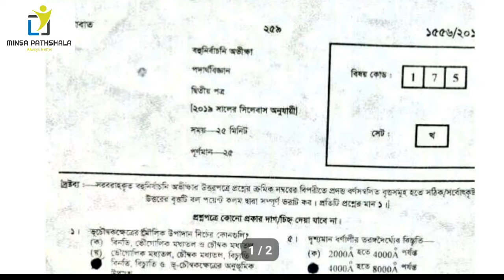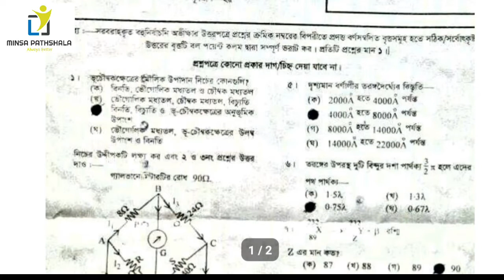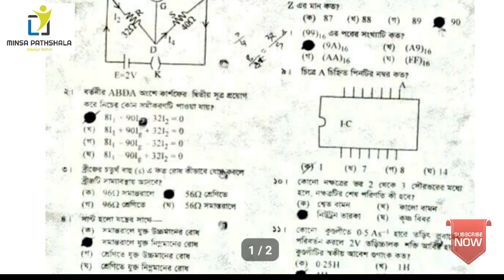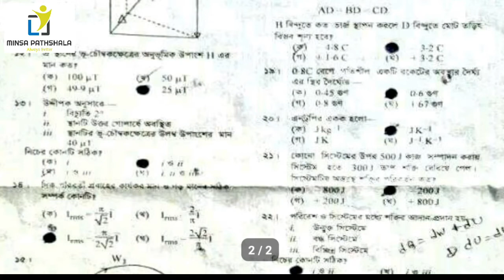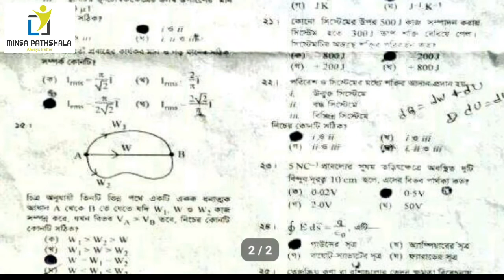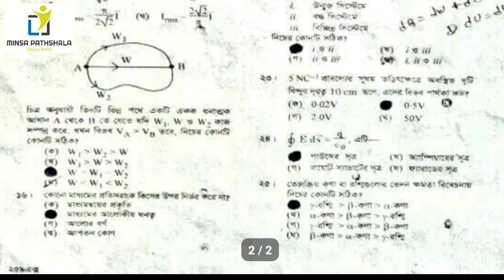Sylhet Board Physics 2nd Part MCQ Question Solution || Correction 100% || মিনসা পাঠশালা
গতকাল সিলেট বোর্ডের অধীনে পদার্থবিজ্ঞান ২য় পত্র পরীক্ষা অনুষ্ঠিত হয় যার নৈব্যক্তিক অংশের সমাধান এই ভিডিও টিতে করা হয়েছে।
[তবে উত্তর ১০০% সঠিক নাও হতে পারে। ভুল হলে কমেন্ট করে জানানোর অনুরোধ করছি। ]

★শিক্ষা বোর্ডঃ সিলেট
★পরীক্ষার বিষয়ঃ পদার্থবিজ্ঞান ২য় পত্র
★সেট-খ